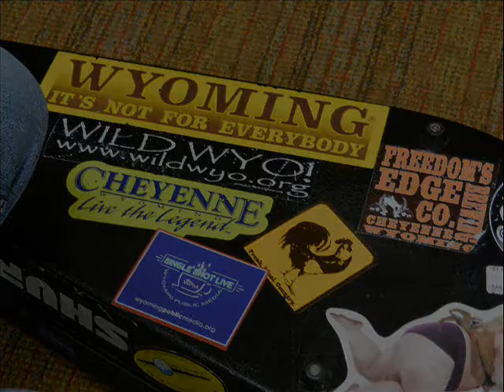BeatGrass: Everlasting Home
Music is just the thing to perk up your day! Every week, Single Shot Live brings you one song recorded live at the WPM studios and the artist's comments about the song. You'll hear a mix of Wyoming-based musicians and performers passing through.

Produced by Anna Rader, Micah Schweizer and Ben Slater